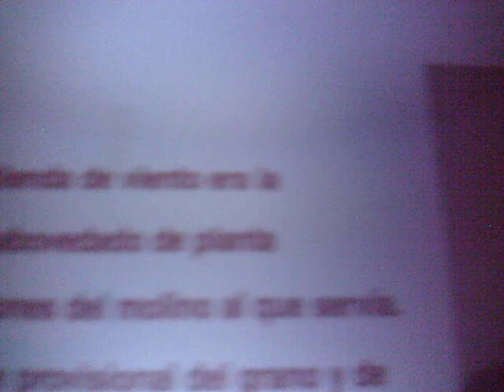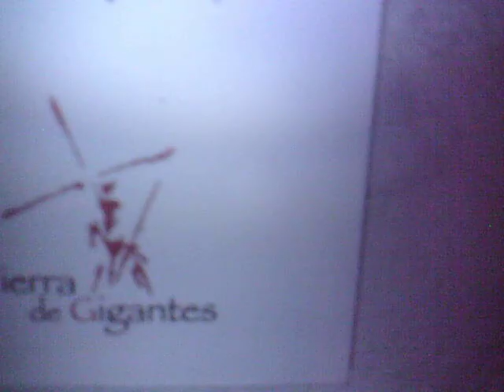ENTRADA A UNA CUEVA SILO, del siglo XVI.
En Campo de Criptana, (Ciudad Real).